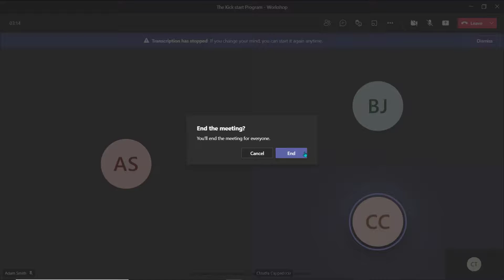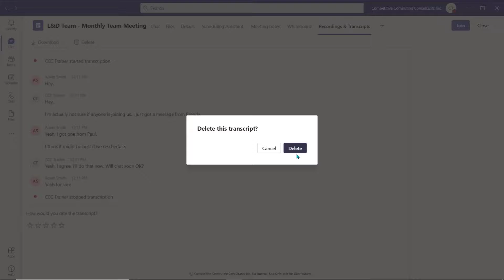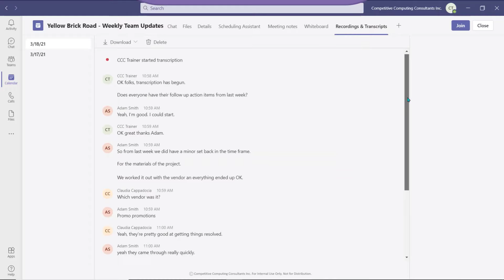NEW FEATURE! How to use Transcription in a Microsoft Teams Meeting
Microsoft Teams has released an awesome new tool to help you transcribe meetings in real-time. Watch this quick video to learn how to turn on Teams Meeting transcriptions, access the script after your meeting, and download a copy of the script to share with your colleagues.